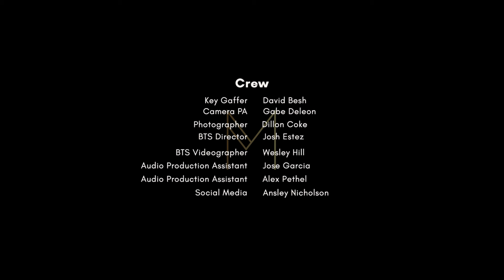Jackson Dreyer - "Tomorrow" (ACOUSTIC LIVE) | MHS Studios (4k)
Jackson Dreyer describes himself as an “easy listening soul artist that just wants to make everyone dance.” Well, not only were we dancing during these incredible performances, we were blown away. His soulfulness through his creative guitar playing, lyrical expression and voice of an angel is on its own level. Not to mention his mustache is ON POINT! Enjoy this LIVE ACOUSTIC rendition of his original song "Tomorrow" here on Maple House Sessions!

Jackson brings to the table his own personal style mixed with a wide range of influences ranging from Chicago, Stevie Wonder to Allen Stone and John Mayer makes Jackson such an incredible artist - one we think you should start listening to on a regular basis!

SPECIAL THANKS TO "THE JAAN HOUSE" FOR THE KILLER SPACE TO FILM JACKSON IN! Check out his Artist Hostel Below:

Shure gave us access to their arsenal of incredible microphones, ensuring that the best possible recordings were captured from each artist! JUMA Cables was started by MHS Studio's own, Jose Garcia! Making the highest quality custom length cables that help us build the cleanest and tightest setups for our productions! From instrument cables to patch cables. JUMA's build integrity outlasts anyone in the game. Lastly, we got MAJOR UPGRADES on our visual side with help from Contrast Visuals - a Nashville-based film rental house. With their partnership, we got hold of some dream lens kits and camera operating accessories that helped bring our content to the next level! We couldn't have done it without these amazing companies and are so humbled they are part of the MHS Studio Family!!